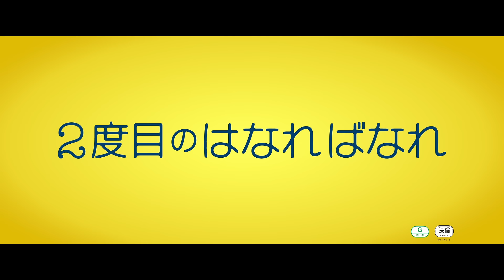映画『２度目のはなればなれ』予告編（30秒）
この秋、名優マイケル・ケインが俳優人生最後に贈る感動の実話！
映画『２度目のはなればなれ』

２度オスカーを受賞したふたりが２度目の共演！
マイケル・ケイン×グレンダ・ジャクソン

マイケル・ケイン引退作！
老夫婦が起こした感動の実話！

10月11日（金）全国ロードショー
‹STORY›
2014年夏。イギリス・ブライトンの老人ホームで寄り添いながら人生最期の日々を過ごす老夫婦バーナード（マイケル・ケイン）とレネ（グレンダ・ジャクソン）のある行動が世界中の大ニュースとなった。
ひとりバーナードはフランスのノルマンディへ旅立つ。彼が行方不明になったという警察のツイート（The Great Escaper）をきっかけに、世界中で話題になったのだ。
ふたりが離れ離れになるのは、人生で２度目。決して離れないと誓った男がどうしてもはなればなれにならなければならなかった理由とは…。
必ず戻ってくると信じる妻の真実の想いとは…。
■監督：オリバー・パーカー
■脚本：ウィリアム・アイヴォリー
■出演：マイケル・ケイン『ハンナとその姉妹』『サイダーハウス・ルール』で２度のオスカー受賞
　　　  グレンダ・ジャクソン『恋する女たち』『ウィークエンド・ラブ』で２度のオスカー受賞
　　　  ダニエル・ヴィタリス、ローラ・マーカス、ウィル・フレッチャー
■原題：The Great Escaper
■2023年／イギリス映画／英語／97分／
東和ピクチャーズ オンライン